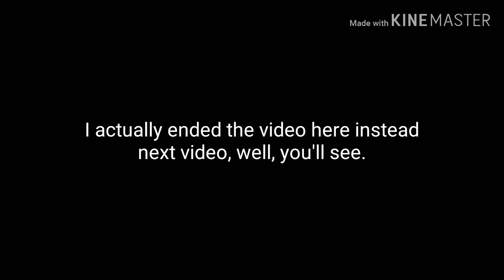Minecraft ep 3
Hope you all enjoy this video, the next one might be either today or tomorrow. Depends how much things I can get done.